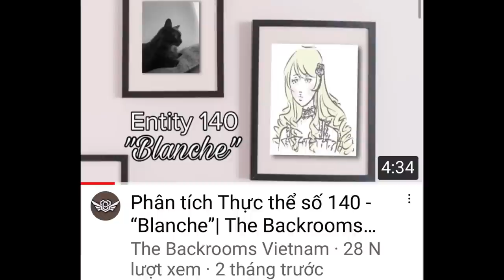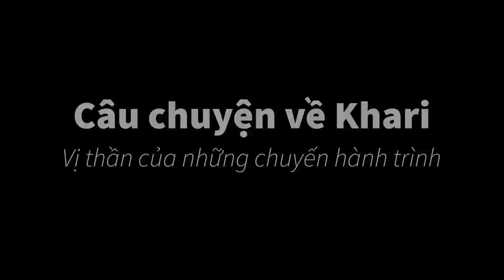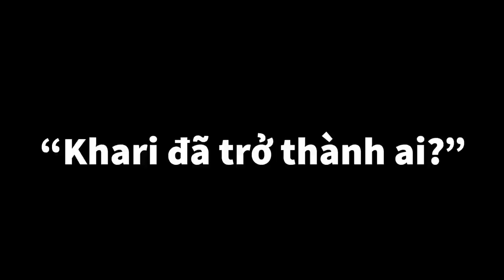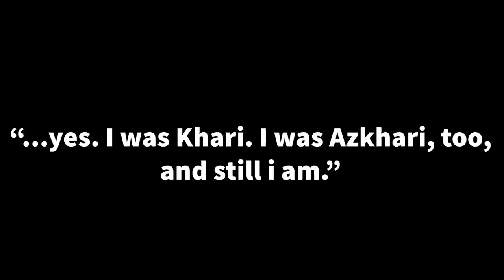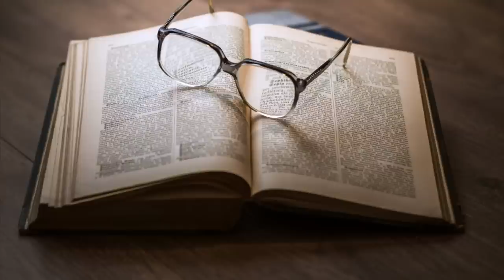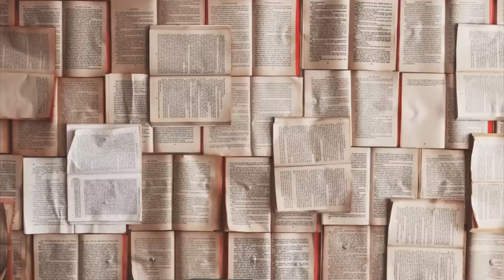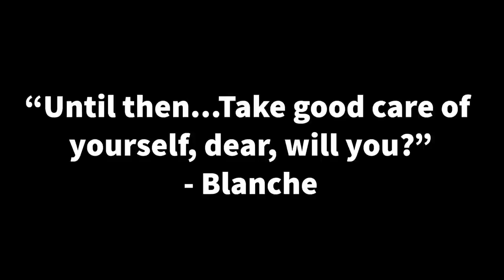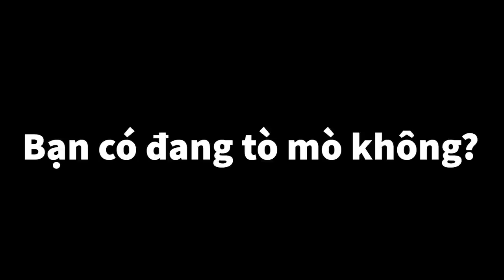Phân tích Thực thể huyền bí -“Azel’kyra”: Hiện thân của sự tò mò(Phần 2)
Giới thiệu: 0:00
Cuộc phỏng vấn: 1:06
Câu chuyện về Khari: 4:31
Witnessing The Beyond: 9:40
Azel’kyra: 14:03
Tổng kết: 18:54

Mình xin lỗi trong khoảng thời gian gần đây không ra nhiều video như thường xuyên. Áp lực đến từ gia đình và việc học đã khiến mình ngày càng bận rộn hơn. Nhưng mình đã cố gắng để làm xong video này để ra kịp vào mùa giáng sinh :)
Merry Christmas 🎅